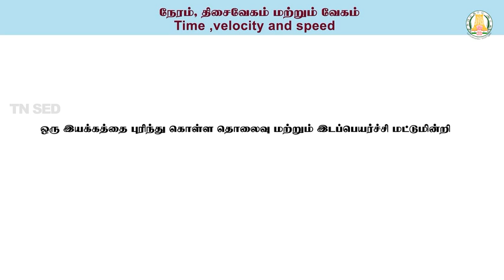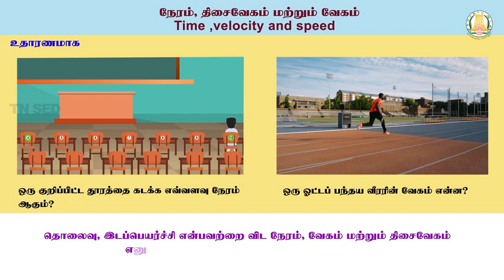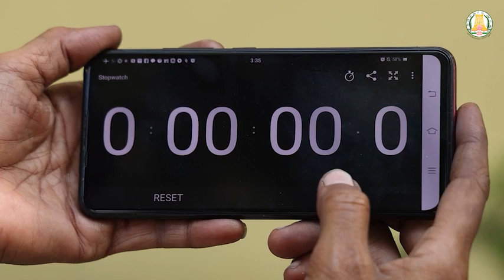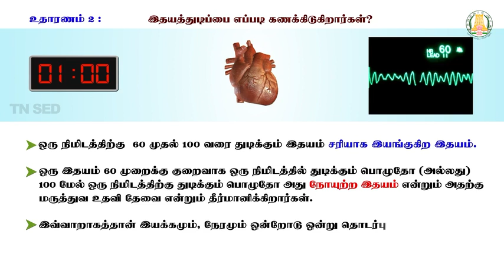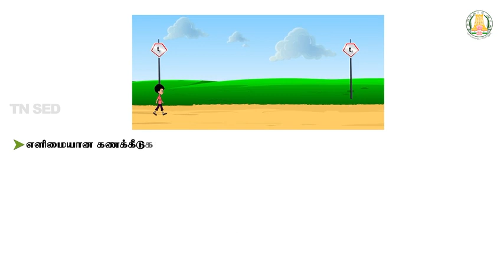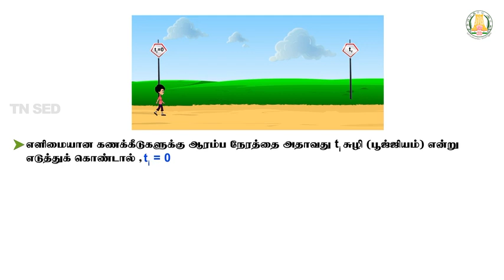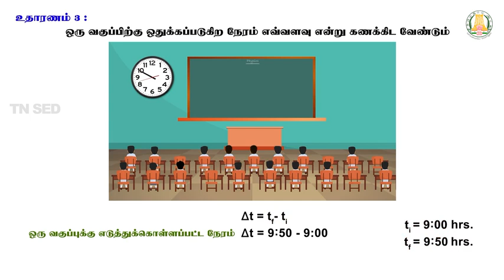Measurements I 6 I Science I நேரம் - அறிமுகம் |Time - Introduction(M- Kinematics 08)